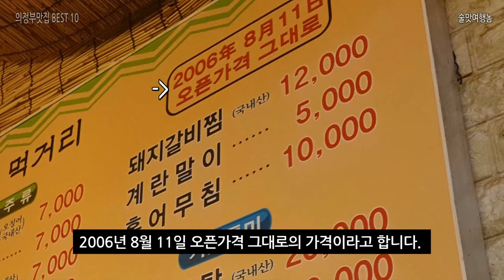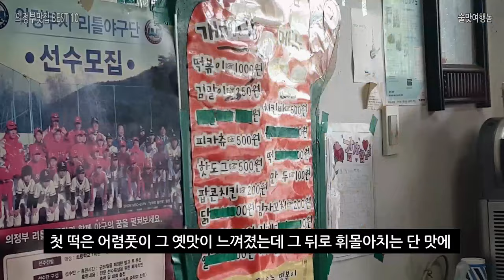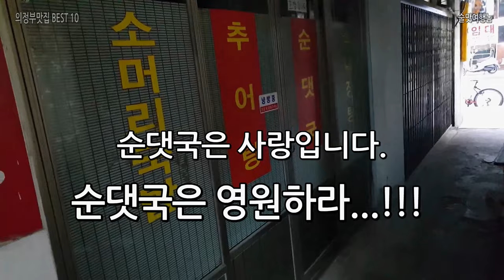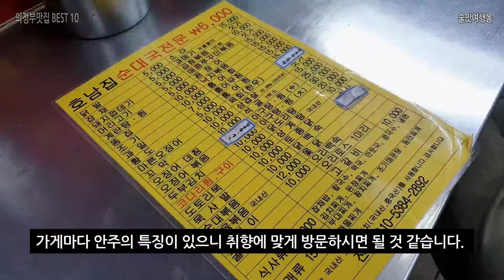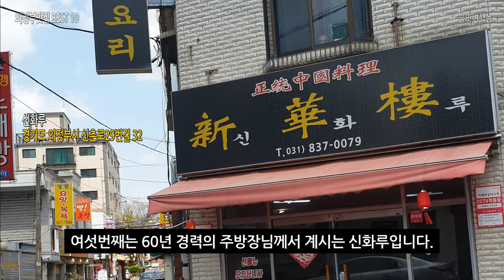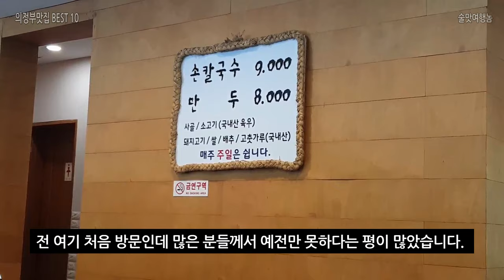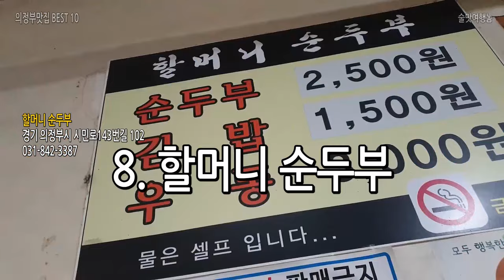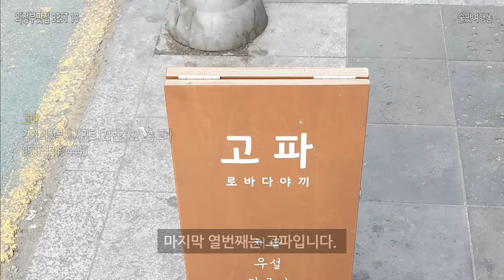술집 코스까지 짜드리는 의정부 맛집 베스트 9+1 ㅣ 의정부 제일시장 맛집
안녕하세요?
의정부는 정말 가면 갈수록 매력이 있는 술마시기 좋~~~은 도시입니다.
앞으로 구석구석 파보겠습니다.
영상 봐주셔서 대단히 감사합니다.

술쟁이가 추천하는 제주도 맛집 무려 TOP 33

제주도민이 추천해준 제주도 맛집 베스트 8

술쟁이가 엄선한 현지인 부산 맛집 추천 BEST 11

맛있는 여름휴가를 책임져줄 현지인 추천 속초 맛집 BEST 6

꼭꼭 숨어있는 속초 맛집 추천 BEST 7

꼭꼭 숨어있는 부산 맛집 추천 BEST 6